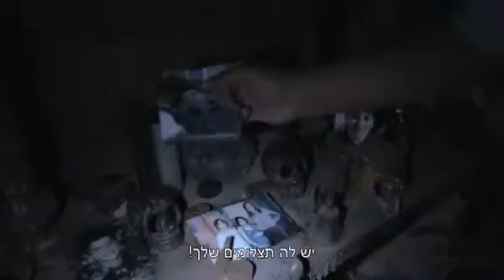סרטים חדשים 9.1